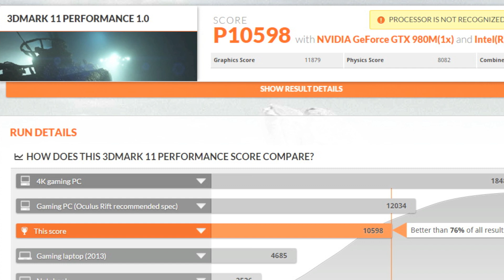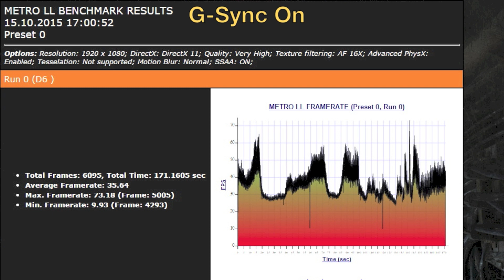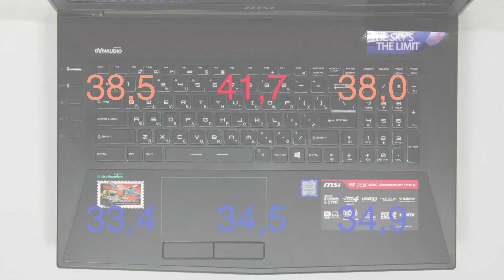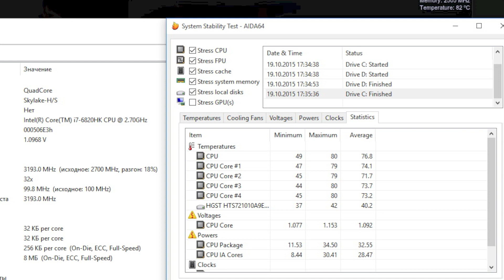Видео обзор ноутбука MSI GT72S 6QE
Купить ноутбуки MSI GT72S

MSI GT72S - немного обновленная версия мощных игровых ноутбуков GT72. Внешне аппарат практически не отличается от классических GT72, однако может похвастаться рядом существенных отличий. Во-первых, в нем реализована поддержка технологии NVIDIA G-Sync (дисплей ноутбука - 17,3 дюйма, IPS, матовый, FullHD). Во-вторых, аппарат имеет на борту порт USB 3.1 Type C («Супер Порт» как называют его в MSI). В третьих, аппаратная основа ноутбука - чипсет CM236 и процессоры Intel Core шестого поколения (Skylake), выполненные по 14-нанометровому техпроцессу (Core i7-6820HK в модели из обзора). Помимо этого, ноутбук оснащен четырьмя слотами для установки оперативной памяти DDR4, объем которой может составлять до 64 Гб. Для хранения данных имеется четыре слота M.2 для твердотельных накопителей, которые могут быть объединены в единый рейд-массив, а также 2,5-дюймовый отсек, который занят жестким диском на 1 Тб в модели из обзора. Также следует отметить игровую клавиатуру от SteelSeries с разноцветной изменяемой подсветкой и отличную акустическую систему со встроенным сабвуфером от фирмы Dynaudio.

Для музыкального оформления была использована композиция:
Scotty Sunday - Circumpolar (Original Mix)